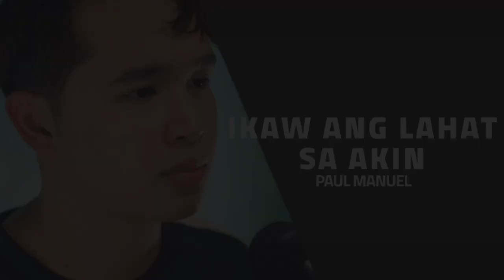IKAW ANG LAHAT SA AKIN - Regine Velasquez (Male Version) | Paul Manuel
Song: IKAW ANG LAHAT SA AKIN - Regine Velasquez (Male Version)
Instrumental: Eldrin Go
Performed by: Paul Manuel